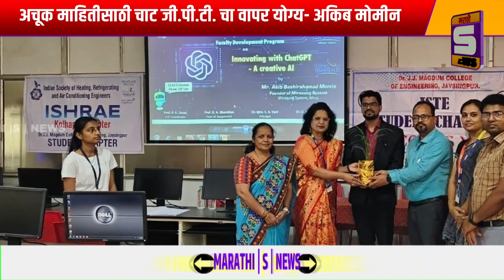अचूक माहितीसाठी चाट जी.पी.टी. चा वापर योग्य- अकिब मोमीन